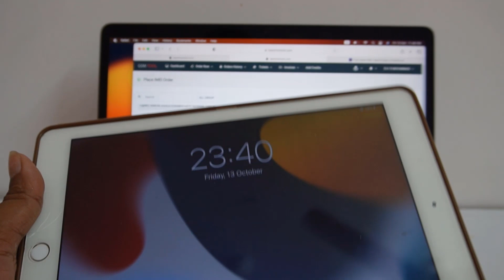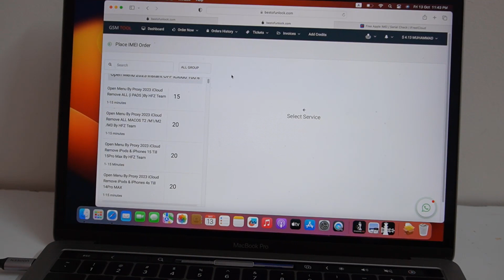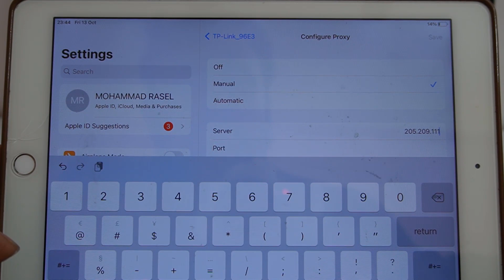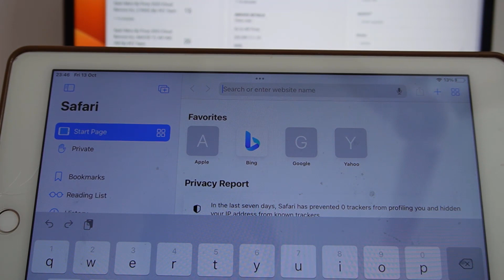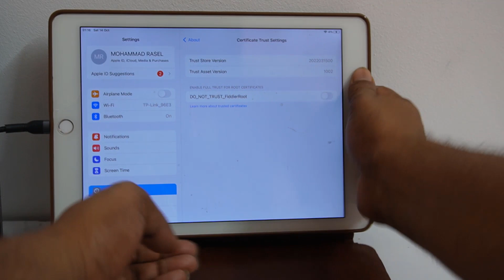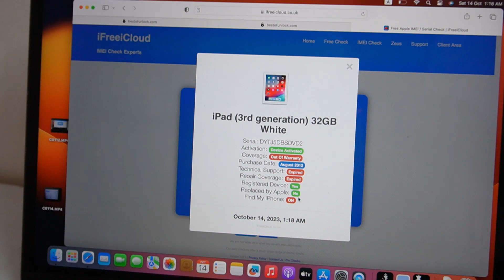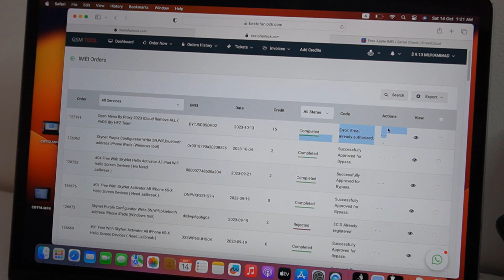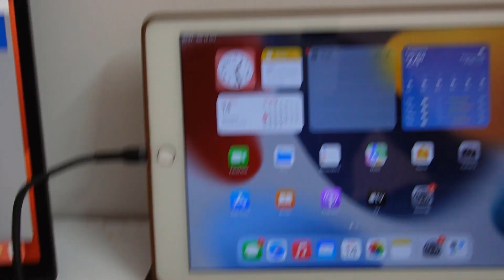All iPhone instant off iCloud Open menu devices 100% remove iPhone 15 iOS 17 Support by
this video we will show you how to remove iCloud id open menu if you forget password how to remove it all apple brand 100% will off iCloud.